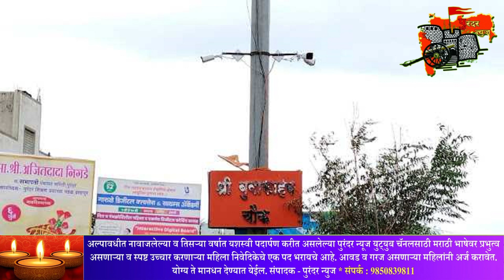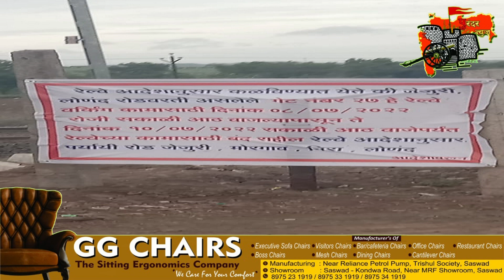पुरंदर न्युज:- दिवसभरातील बातम्या. दिनांक ०७/०७/२०२२